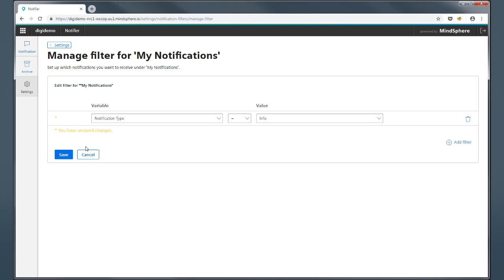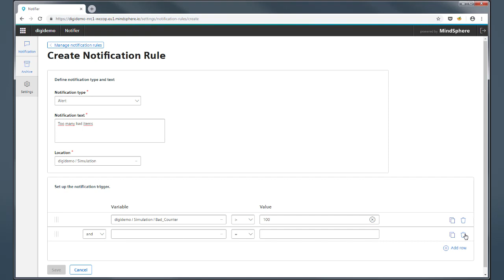SIMATIC Notifier MindSphere app for mobile alarming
SIMATIC Notifier - Intelligent notification on mobile terminal devices. The SIMATIC Notifier MindSphere application simply sends appropriate messages to the mobile terminal devices or smart devices of your operating and maintenance employees.